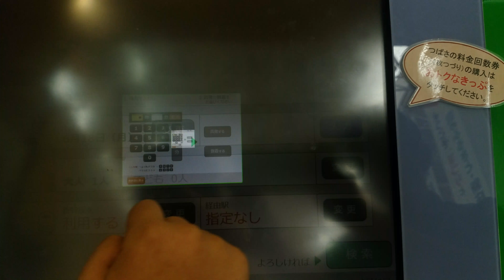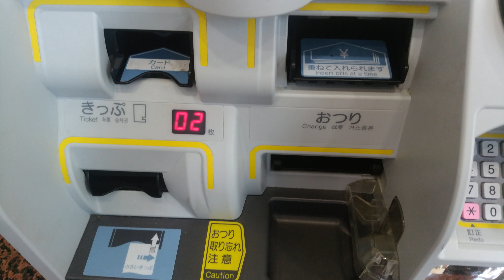【指定席券売機】 いなほ5号のグリーン車、乗車券を購入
このあとは帰りの乗車券です。帰りの乗車券の撮影はしませんでした。